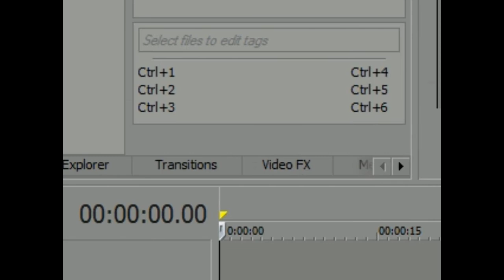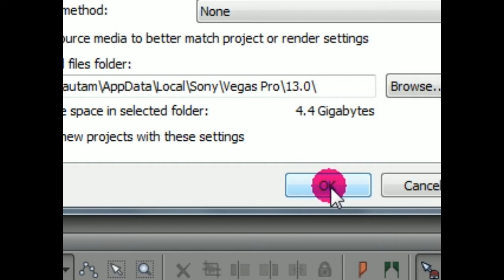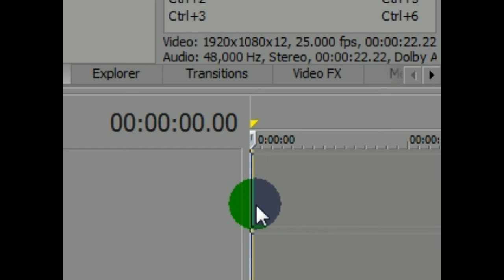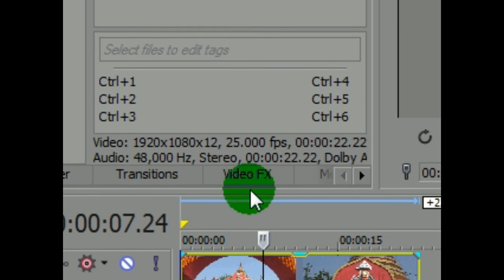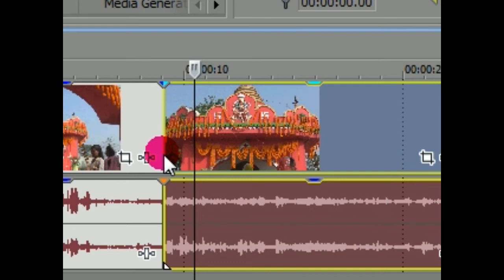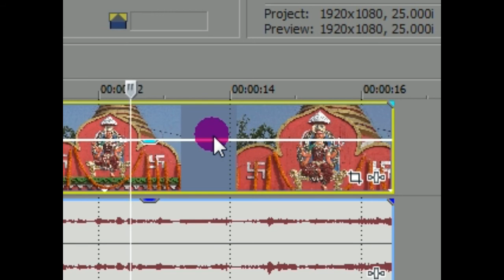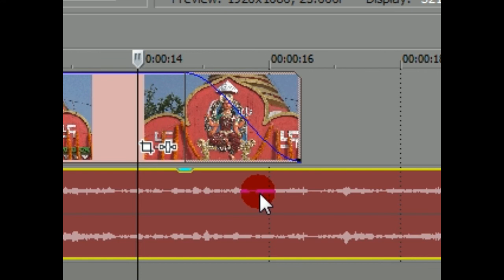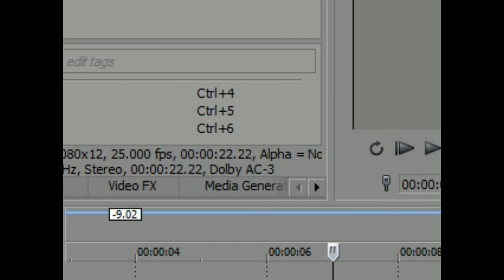Sony Vegas Pro -13.0 ( Learn Video Editing ,Part - One )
In this tutorial i have shown how to use Sony Vegas Pro 13.0 to edit video  clip, easy and simple way  to use Vegas pro for video editing and mixing ,How to import video clip to timeline then trim video clip or split video footage , this is a Hindi tutorial for the basic learner who want to learn video editing in Sony Vegas Pro 13.0 .